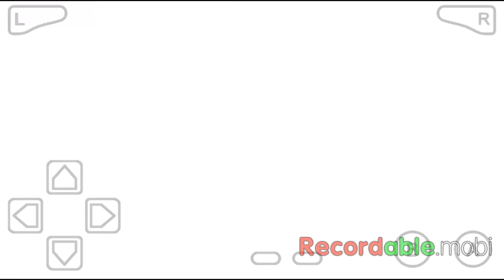Mmbn6: Vs Falzar and Bass (part 2)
After defeating Falzar (not too difficult), I now face Bass final form!!! It was a bit of a challenge, but it's done! :D